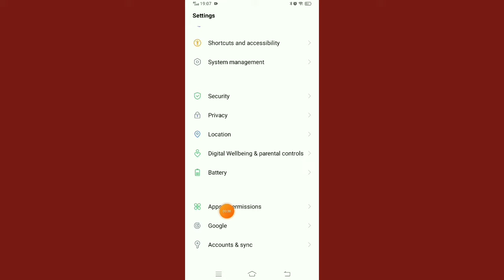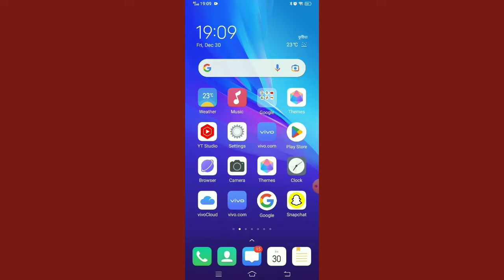Vivo Phone YouTube Not Working or Lagging Problem Solve.Vivo Mobile YouTube Auto back Problem solve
Vivo Phone YouTube Not Working or Lagging Problem Solve.Vivo Mobile YouTube lagging or Auto back Bug